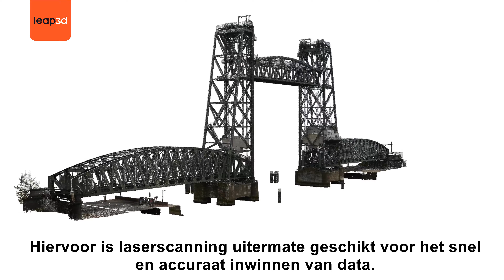3d inmeten door laserscanning van de Hef in Rotterdam door leap3d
De Hef in Rotterdam staat momenteel volop in de belangstelling. De brug zal tijdelijk ontmanteld worden om het gloednieuwe schip van Jeff Bezos te laten passeren. Voor de voorbereiding hiervan is juiste maatvoering van de brug van groot belang, Hiervoor is laserscanning uitermate geschikt voor het snel en accuraat inwinnen van data. Mocht er tijdens het ontmantelen iets verkeerd gaan dan hebben we de volledige constructie met exacte maten digitaal in 3d beschikbaar.
Een geslaagd project begint met een betrouwbaar beeld van de werkelijkheid, het start met leap3d